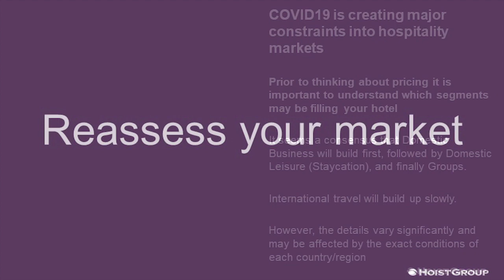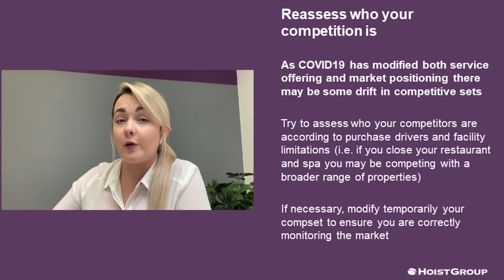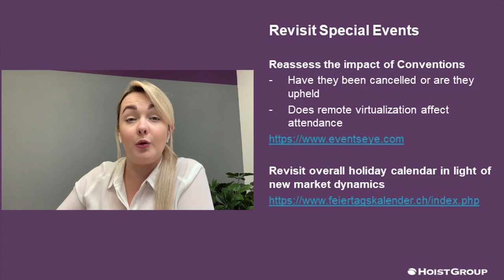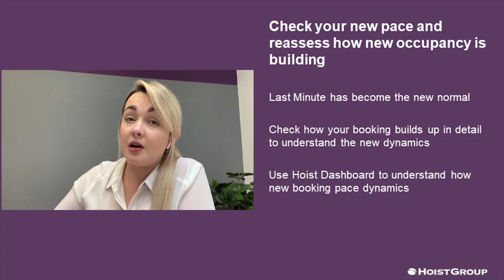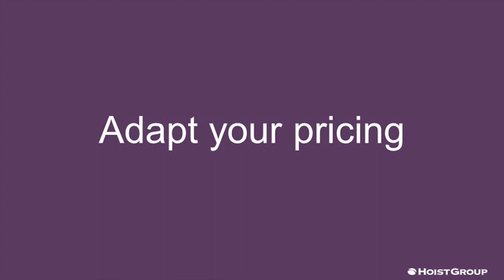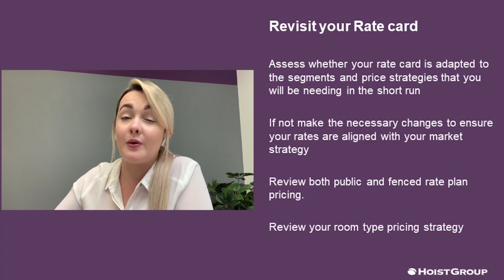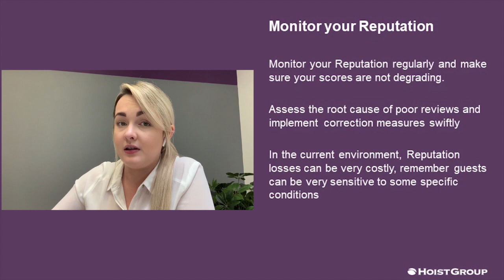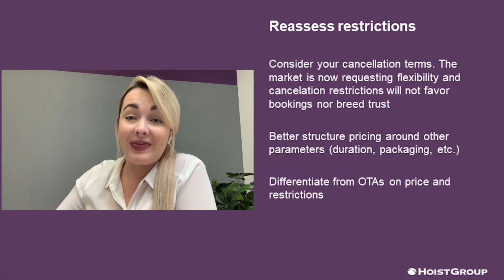Strategic Hotel Room Pricing For COVID-19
Leveraging our experience in the industry, and having learnt from hotels around the world, we have pulled together this short video explaining strategic pricing to re-grow your revenues after re-opening your hotels after the COVID-induced lockdowns.

to learn more about this unique program that helps hotels overcome the impact of COVID-19.